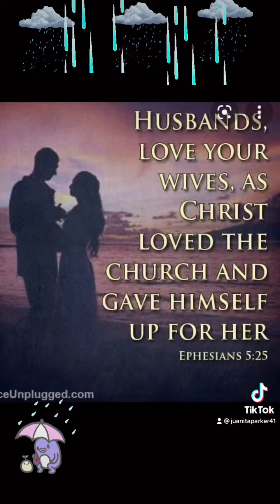Mr Tony sermon